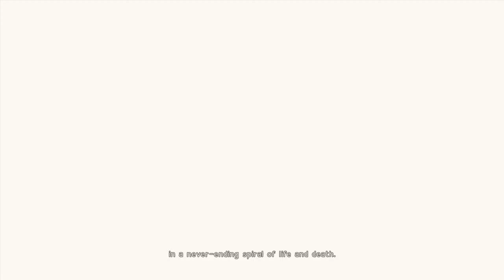XeroBloodline Presents: NieR: Xeromata